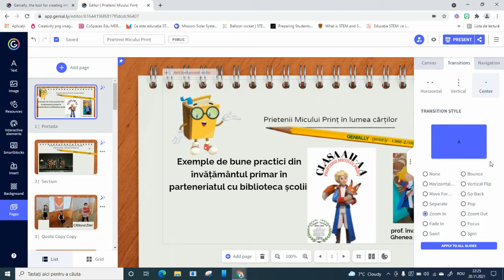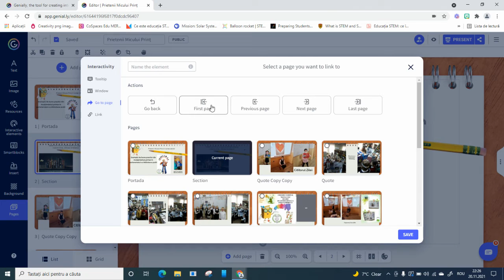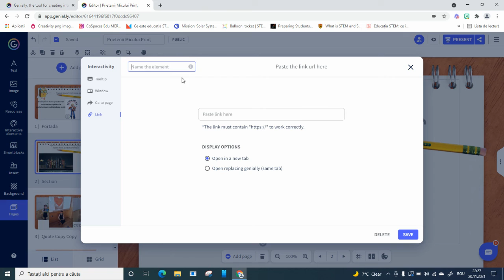Tranzițiile în Genially